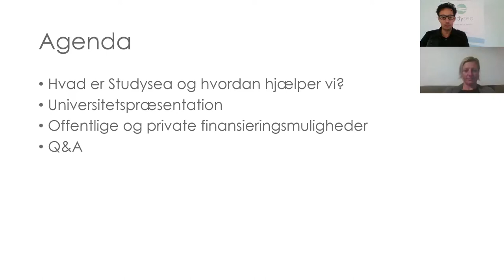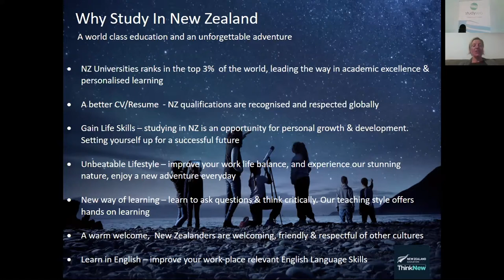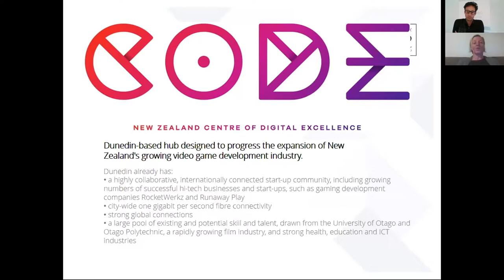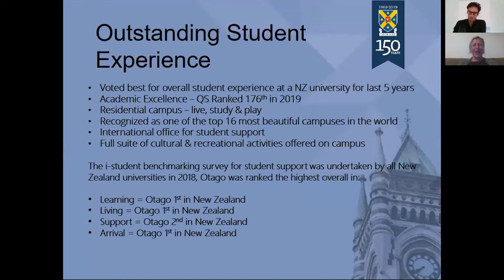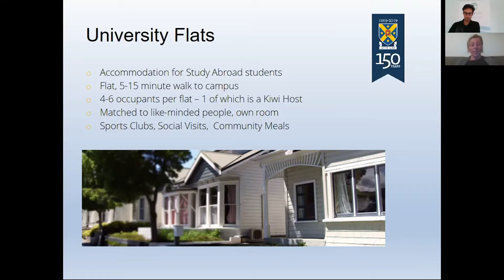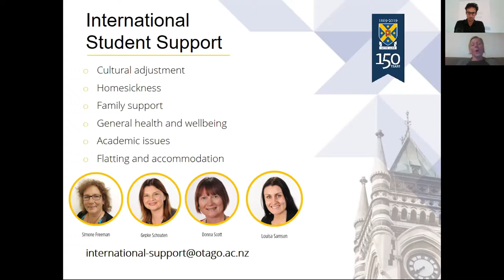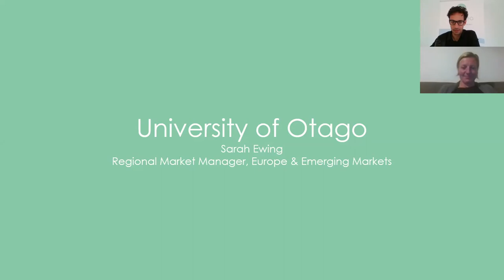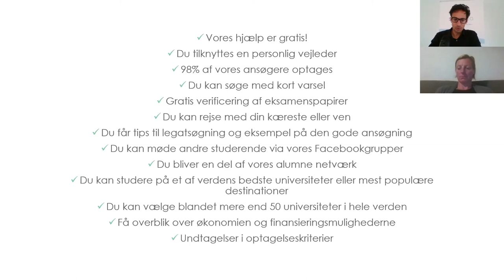Webinar: Læs på University of Otago via Studysea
Optagelse af Studysea's webinar med repræsentanten fra University of Otago i Dunedin i New Zealand. I dette webinar kan du høre mere om dine studiemuligheder på University of Otago samt om destinationen. Sarah Ewing præsenterer Otago og Mickey Kromann-Jensen fra Studysea giver en kort intro af Studysea og offentlige og private finansieringsmuligheder. Webinaret blev afholdt 4. november 2019.